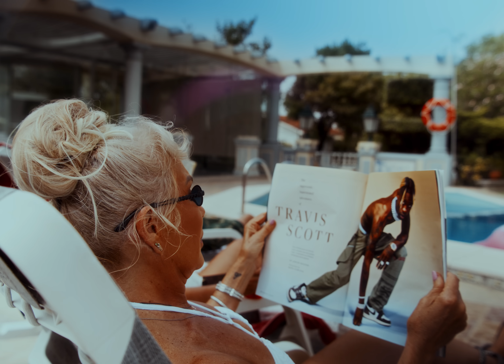Piruka - Panteão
Official Music Video by PIRUKA performing "Panteão"

Créditos:

*Música
Composição: Piruka, Rusty
Instrumental: Rusty
Adds: Lazuli, Tommas
Letra: Piruka
Mix & Master: Michael 'Mic' Ferreira

Director: Carlos Marta
Prod Co: EGOTRIP
Producer: Nuno Magalhães
DOP: Ivan Pinto
1st Ac: Ricardo Vicente
Gaffer: Frederico Monteiro
Light Assist: Rafael Flores
Art Director: Luísa Marta
PA: João Monteiro
Edit: Carlos Marta
Color: Patricia del Campu
MUA: Catarina Leigo
Rent House: Fred Stop
Cast: Nuno Magalhães
Acting: Ana Paula Cardoso, Ana Pereira, Amália Sá, Helena Poças

*Letra

Eles dizem woo-woo
Falam tanto
Falam tanto
Que eu já nem sei quantos são
Eles dizem woo-woo
Até me vês cair do palco
P'ra pisar no vosso chão
Eles dizem woo-woo
O meu pai fez um clássico
Levem-me para o Panteão
Eles dizem woo-woo
Eles dizem woo-woo

Pensavam que era o meu fim
Eu não vou nem a meio
Eu 'tou fechado com o meu Rusty
Haja material
E acredita que se eu morrer agora
Tu vês umas 50 damas no meu funeral
É só bocas a falar do homem
Um deslize meu gira Portugal
Que é muita boca mas já não me comem
Eu vou papar tudo outra vez a nível nacional
Embora vê que tudo que vai não volta
Mete a fama na bolso, traz as notas
Que eu tenho 4 filhos e dois cotas
Umas quantas casas, poucos tropas
Tu salta
Quem fala muito salta à corda
Aprende a calar a boca
E como dizia o meu mais velho
Eu sou muito p'ra gente pouca

Eles dizem woo-woo
Falam tanto
Falam tanto
Eles dizem woo-woo
Eles dizem woo-woo
Eles dizem woo-woo
Eles dizem woo-woo

Porque tu falares de mim
Tu sabes que falas
Pensa antes de abrir a boca
Porquê que não a calas?
Antes o meu nome só enchia esquadras
Eu escrevi umas quadras até esgotar salas
Haja silêncio, batam-me palmas
Sexta em Paris, no sábado Itália
Há muito rapper por aí Amélia
Mas
Música séria p'ra mim é Amália
E eles dizem woo-woo
A minha conduta de vida eu aprendi no zoo
Muitos é cara tapada e mete o carapuço
Tentam dar comer ao urso, viram -1
Se eu não sei nada diz-me tu
Na merda quem 'tava lá?
Ou acabo no Carandiru
Ou na praia no Paraná

Eles dizem woo-woo
Falam tanto
Falam tanto
Eles dizem woo-woo
Eles dizem woo-woo
Eles dizem woo-woo
Eles dizem woo-woo